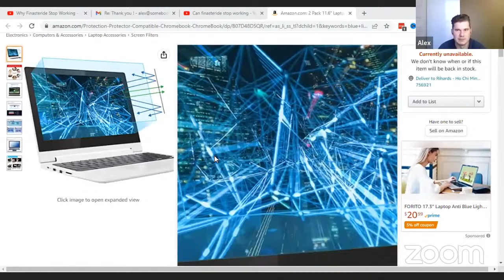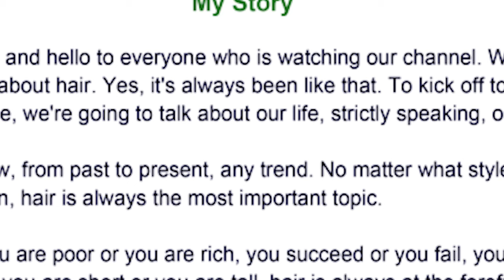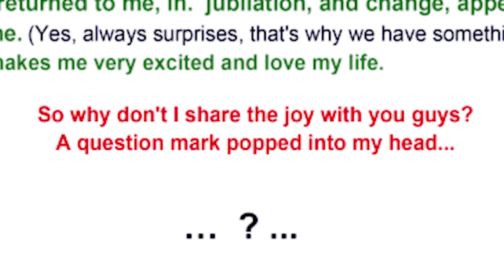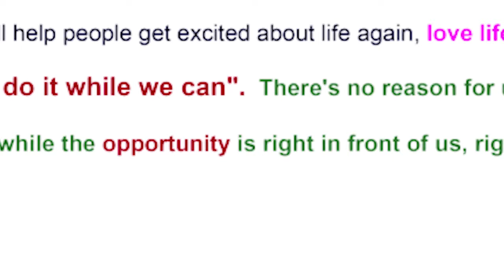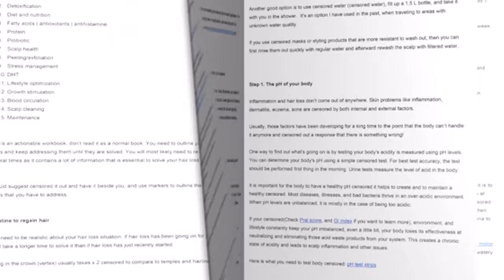Can Finasteride Stop Working || 14 Year Timeline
Livestream about finasteride and its long-term effect on blocking DHT. I have been taking finasteride for 14 years there have been times when it stopped working because of underlying problems that I had to solve to make it effective again.

and we discuss your hair loss situation and a plan to regrow your hair as fast as possible